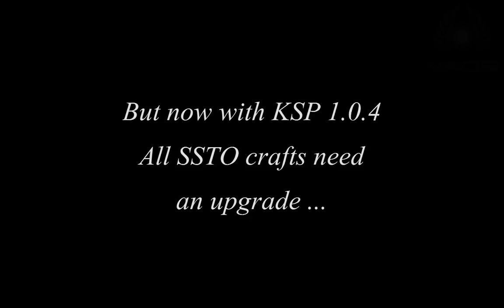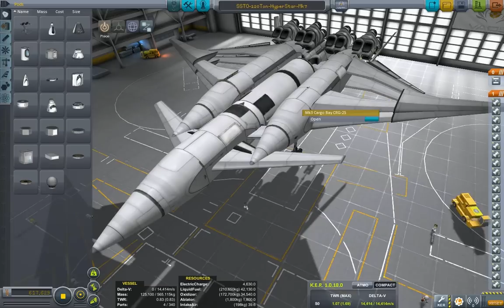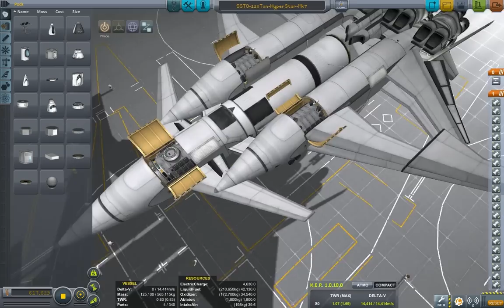KSP - HYPER STAR X7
Hello everyone! YES! It is the HYPER STAR DOWNLOAD! A lot of you have been asking me for this ship ever sense you saw it long ago back in 0.23 of KSP. Although that one back then was something like 1300 parts, THIS ONE on the other hand, is only 350, give or take. Not only that, but it can lift 120 Tons. 20 tons more then its old counterpart.

This video took over 24 hours in a 3 day period to make. And it's one of the easier ones. Solar Nations on the other hand, can be done in half a day, with only a handful of hours needed from start to finish. So I will be starting those up again soon.

HATBAT and I should be looking at something here soon as well, but I haven't had time to get everything all setup.

Thank you all again for your support! One day I can make this my day job and really make this channel shine!

Return From Darkness - Two Steps From Hell -
Gabriel Le Mar - Nightradio